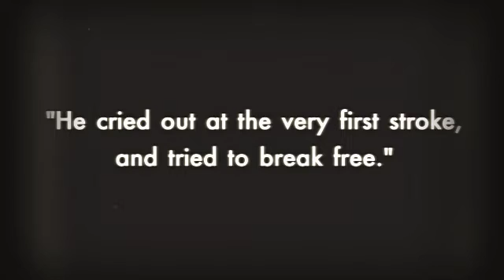Comandant of Auschwitz: Rudolf Hoess